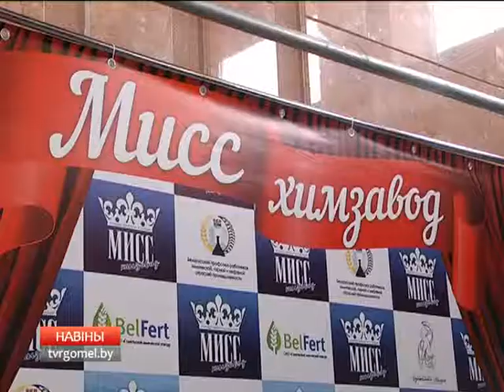В Гомеле выбрали "Мисс Химзавод-2017"